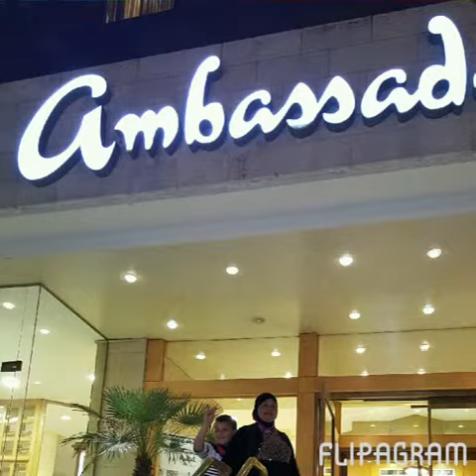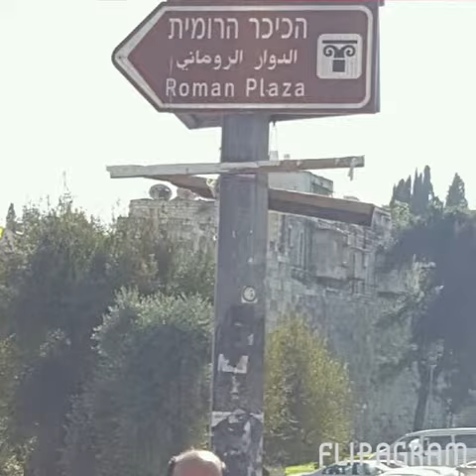تمت مشاركة Flipagram معك!